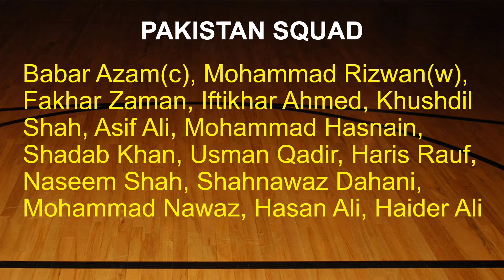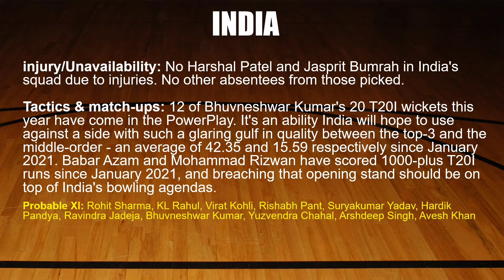Pakistan vs India Match Asia cup 2022 Teams Squad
Squads:
India Squad: Rohit Sharma(c), KL Rahul, Virat Kohli, Rishabh Pant(w), Suryakumar Yadav, Hardik Pandya, Ravindra Jadeja, Bhuvneshwar Kumar, Yuzvendra Chahal, Arshdeep Singh, Avesh Khan, Ravichandran Ashwin, Deepak Hooda, Dinesh Karthik, Ravi Bishnoi
Pakistan Squad: Babar Azam(c), Mohammad Rizwan(w), Fakhar Zaman, Iftikhar Ahmed, Khushdil Shah, Asif Ali, Mohammad Hasnain, Shadab Khan, Usman Qadir, Haris Rauf, Naseem Shah, Shahnawaz Dahani, Mohammad Nawaz, Hasan Ali, Haider Ali

      {Comparison Videos in Cricket Who Is Best Players}